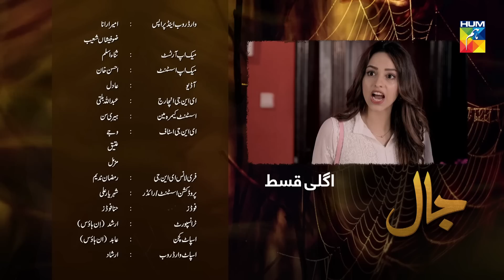Jaal Episode #11 Promo HUM TV Drama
Jaal Episode #11 Promo HD Full Official video - 3 May 2019 at Hum TV official YouTube channel.

Jaal latest Episode #11 Promo Full HD - Jaal is a latest drama serial by Hum TV and HUM TV Dramas are well-known for its quality in Pakistani Drama & Entertainment production. Today Hum TV is broadcasting the Episode #11 Promo of Jaal. Jaal Episode #11 Promo Full in HD Quality 3 May 2019 at Hum TV official YouTube channel. Enjoy official Hum TV Drama with best dramatic scene, sound and surprise.

Moomal Entertainment & MD Productions Present "Jaal" on HUM TV.

Starring
Ali Kazmi, Sumbul Iqbal, Imran Ashraf, Sukaina, Khalid Anum, Anum Tanveer, Naveed Raza, Shabbir Jan, Farah Nadeem & others.

Directed By
Mohsin Talat

Written By
Seema Munaf

Produced By
Moomal Entertainment & MD Productions